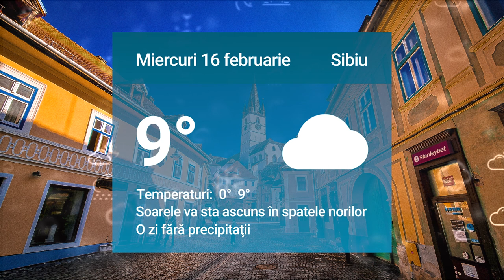Cum va fi vremea marţi, miercuri şi joi la Sibiu. Mai multe detalii pe